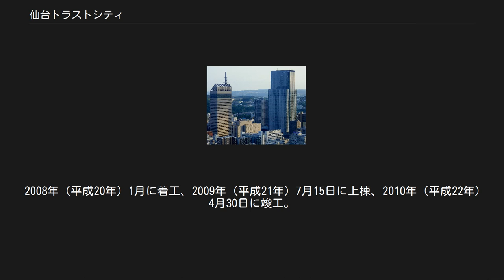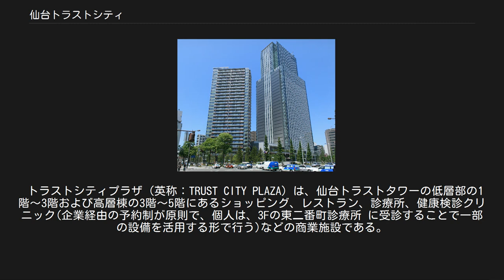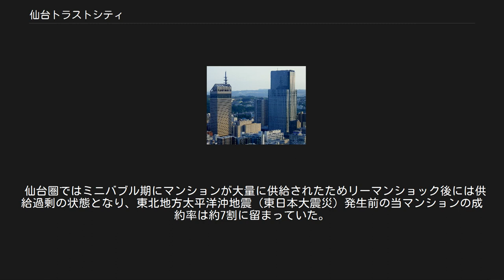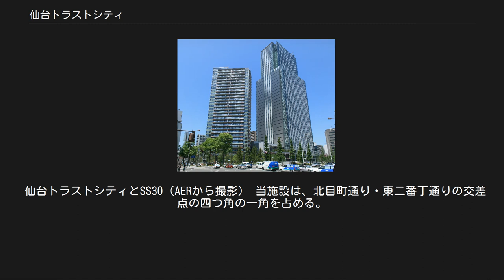仙台トラストシティ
仙台トラストシティ（2010年6月1日） 仙台トラストシティ（せんだいトラストシティ）は、森トラストによる仙台市都心部の東北学院中学校・高等学校跡地再開発の名称。
 180mの超高層ビル「仙台トラストタワー」、および、約100mの超高層マンション「ザ・レジデンス一番町」が主要な建造物となる。
 2005年（平成17年）4月に東北学院中学校・高等学校が東二番丁通りから宮城野区小鶴に移転した。
この跡地を同年11月に森トラストが取得した（取得額は不明）。
仙台市の環境アセスメント条例などの適合を受ける間は平面駐車場として利用され、その後着工された。
仙台トラストシティの総投資額は約550億円にのぼる。
 2008年（平成20年）6月24日までは、建設地の住所である宮城県仙台市青葉区一番町に因み、仙台一番町プロジェクト（せんだいいちばんちょうプロジェクト）との仮称であったが、同日を以って現在の名称となった。
 2010年（平成22年）8月1日に仙台トラストタワーがグランドオープン。
同日オープンしたウェスティンホテル仙台は、同年9月15日 - 26日までの12日間、第22回APECにおける第3回高級実務者 (SOM3) 会合の会場となった。
 2008年（平成20年）1月に着工、2009年（平成21年）7月15日に上棟、2010年（平成22年）4月30日に竣工。
地上37階・地下2階建て、延べ床面積は12万5299.60m2（約3万7900坪）、高さは約180m。
東北地方で最も高いビルである。
建設費500億円。
 37階建ての高層棟とその周囲の低層部よりなり、車寄せがある東二番丁通りから見て左側（南側）にウェスティンホテル仙台の入口、中央にオフィス区域（6階〜24階）の入口、右側（北側）にトラストシティプラザの入口がある。
オフィス最上階には第一三共（株）が入居している。
 トラストシティプラザ（英称：TRUST CITY PLAZA）は、仙台トラストタワーの低層部の1階～3階および高層棟の3階～5階にあるショッピング、レストラン、診療所、健康検診クリニック(企業経由の予約制が原則で、個人は、3Fの東二番町診療所 に受診することで一部の設備を活用する形で行う)などの商業施設である。
 開業日には、日本初出店となったニューヨークのチョコレート店「ジャック・トレス」や、東北地方初出店となった「サブウェイ」などが地元マスメディアで紹介された。
また東日本大震災での被災に伴い、東京スター銀行仙台支店ファイナンシャル・ラウンジが5Fに旧店舗から移転してきている。
 仙台トラストタワーの南側の隣地に建設された集合住宅である。
地上29階・地下1階建て、総戸数244戸（分譲125戸、賃貸119戸）、高さ99.9mの超高層マンションで、2008年（平成20年）6月25日に着工され、2010年（平成22年）6月15日に竣工した。
上から見ると、南面に向かうV字型の形をしているのが特徴的である。
 仙台圏ではミニバブル期にマンションが大量に供給されたためリーマンショック後には供給過剰の状態となり、東北地方太平洋沖地震（東日本大震災）発生前の当マンションの成約率は約7割に留まっていた。
しかし、当マンションは免震構造で地震の影響が少なく、また、中心部は震災翌日に停電が復旧してオール電化の強みが出せたことなどから、被災住宅からの住み替えによって入居が進み、6月末までに約9割まで埋まり、翌年度中に完売した。
 仙台トラストシティとSS30（AERから撮影） 当施設は、北目町通り・東二番丁通りの交差点の四つ角の一角を占める。
他の3つの角は以下の施設が占める。